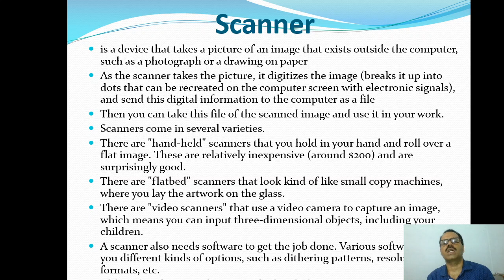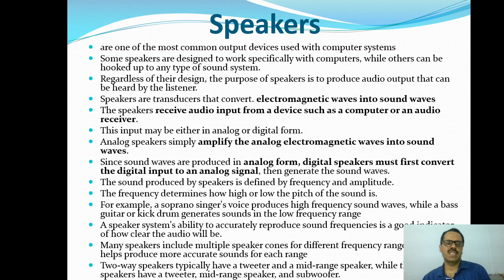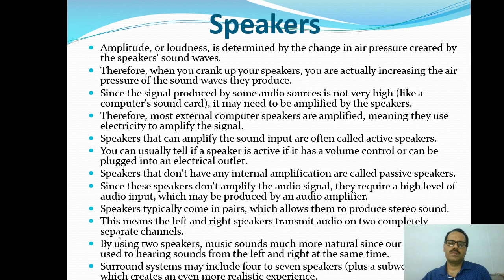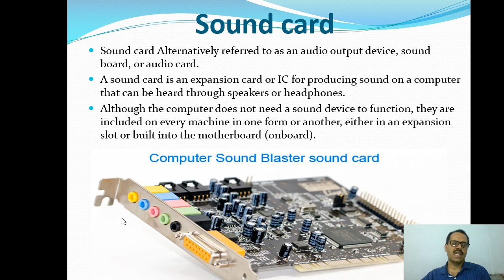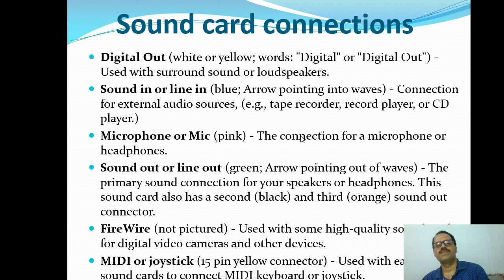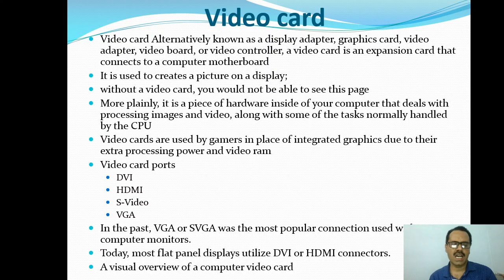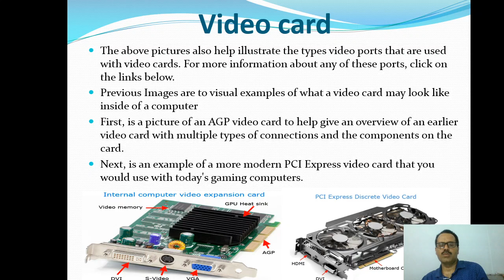Scanner Speakers Sound Card Video Card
Computer Fundamentals - Scanner Speakers Sound Card Video Card.